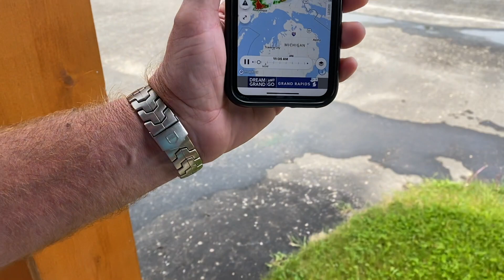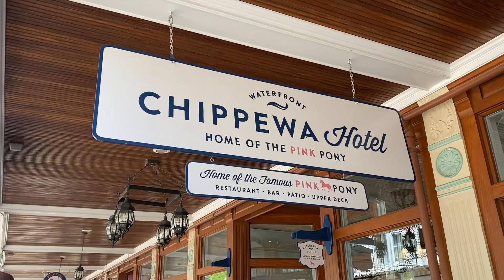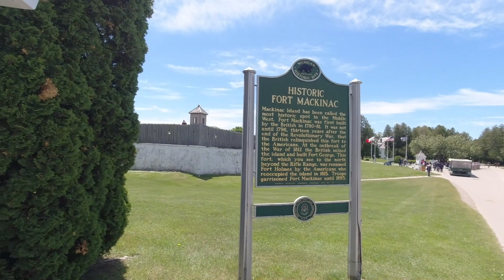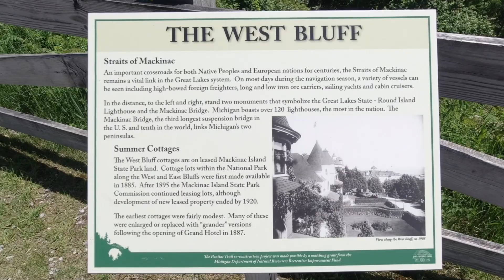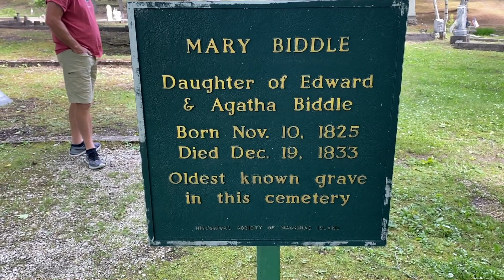Beachcombing and whirlwind Tour! | Michigan's Upper Peninsula and Mackinac Island!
The Upper Peninsula is a wonderful place for rock picking, waterfalls, thunderstorms, stunning views and more! In addition, some useful tips for navigating around Mackinac Island in the summer!

📌ANY comments, material, content, or posts that are racist, fraudulent, unlawful, defamatory, pornographic, profane, libelist, sexist, abusive, offensive, threatening, hateful, are obscene or otherwise objectionable will be immediately deleted.

📌Traveling Treasure Finder has a zero tolerance policy for such comments, material, content, or posts. Users posting such content will/may immediately be banned without notice.